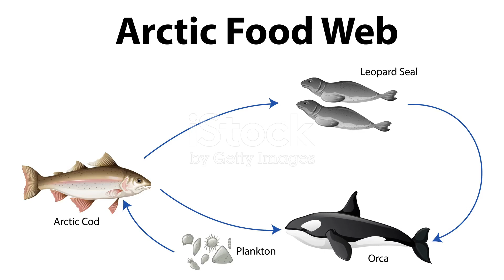Greenland's Arctic Whales: Giants of the Polar Seas!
Dive into the icy depths of Greenland's polar seas to encounter the majestic Arctic whales that roam these frigid waters. This mesmerizing video takes you on a journey to witness the extraordinary adaptations of species like the humpback, bowhead, and narwhal, each uniquely suited to life in the Arctic.

Arctic whales undertake long migrations, traveling vast distances between feeding and breeding grounds. Their diet primarily consists of small fish and krill, which they expertly hunt in the nutrient-rich waters. With remarkable navigational skills, these whales rely on their echolocation and keen hearing to communicate and locate prey beneath the ice.

However, these majestic creatures face growing challenges from climate change, including shrinking sea ice, changing migration patterns, and increasing human activity. Learn about the ongoing conservation efforts aimed at protecting these iconic animals and preserving their critical habitat for future generations.